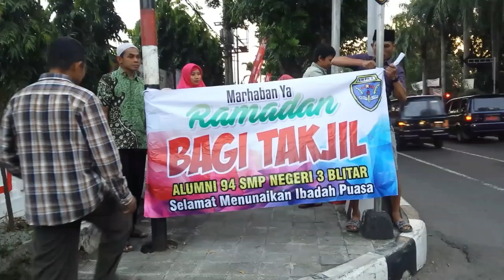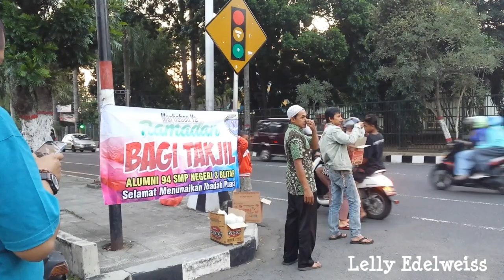Gak sampe 5 menit udah abisss !!! Sempat Berbagi Takjil #3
Jeng Lelly Edelweiss